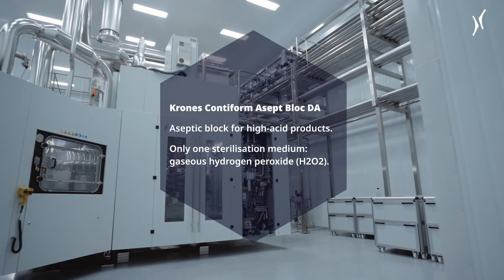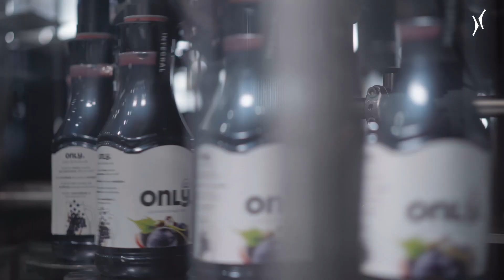A Krones aseptic line at Vinícola Panizzon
Krones provides a complete aseptic line solution for Vinícola Panizzon!
The highlight: the Contipure AseptBloc DA, a block that integrates blowing and filling machines with a preform sterilization system for PET containers. This video shows it in action.